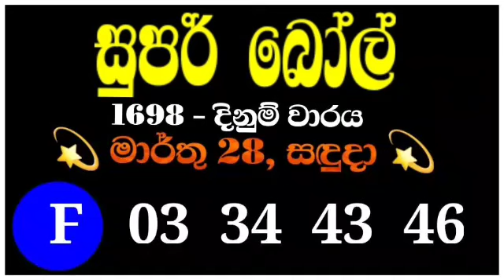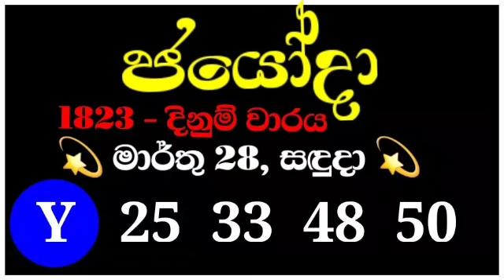DLB lottery results 2022.03.28 ලොතරැයි දිනුම් අංක 2022.03.28 dlb lottery show | dlb lotharai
SL Lottery

Lottery_results
Mahajana_Sampatha
Govisetha
Mega_Power
Dhana_Nidhanaya
Sevana
Supiri_Vasana
Vasana_Sampatha
Jathika_Sampatha
Daru_Diri_Sampatha
Ada_Kotipathi
Saturday_Fortune
Lagna_Wasana
Super_Ball
Kapruka
Development_Fortune
Jayoda
Sasiri
Shanida
Sanwardana_wasana
NLB
DLB
Lottery_results_sri_lanka
All lottery results
nlb dlb
lottery_results_sri_lanka
Lottery
Lottery_results